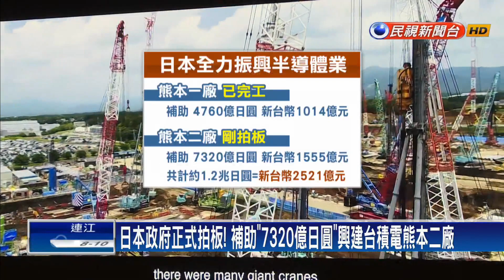「熊本廠開幕」談AI晶片需求 張忠謀：非幾萬片而是幾間晶圓廠－民視台語新聞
【民視即時新聞】台積電熊本廠正式開幕，這是台積電在海外首家量產廠，昨天創辦人張忠謀親自出席，透露其實在50年前，他就曾代表德州儀器，拜會sony創辦人盛田昭夫，一起推動在日本興建晶圓廠。他也說在AI浪潮下，半導體產業迎來更多需求，恐怕不再是以幾萬"片"做計算，而是要更多"座"晶圓廠。